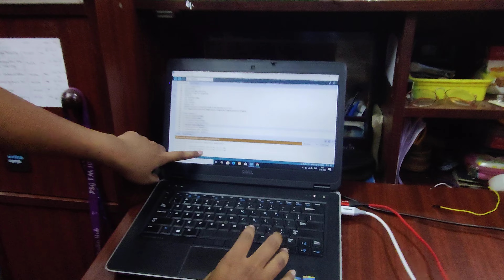GCON-VEGATHON: Finalist : AUTOMATED BIOGAS PRODUCTION WITH SAFETY MEASURES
GCON-VEGATHON is a hardware hackathon event organized by IEEE India Council in collaboration with C-DAC (Centre for Development of Advanced Computing) and IIT Guwahati under IEEE Guwhati Sub-section, as a part of IEEE-GCON 2023 This event will enable students and technology enthusiasts to build applications using the indigenously developed VEGA Microprocessor based ARIES development boards.